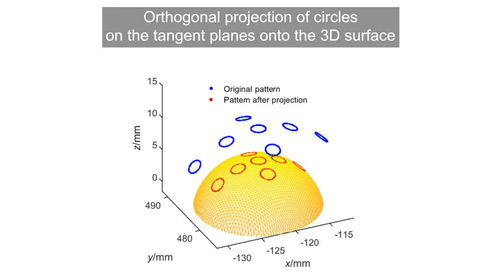Using an Articulated Industrial Robot to Perform Conformal Deposition with Mesoscale Features